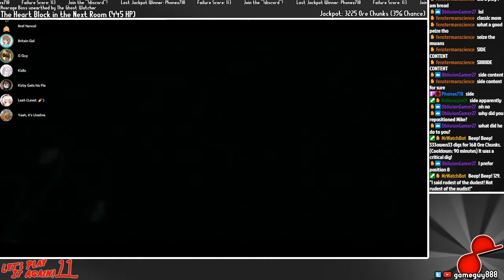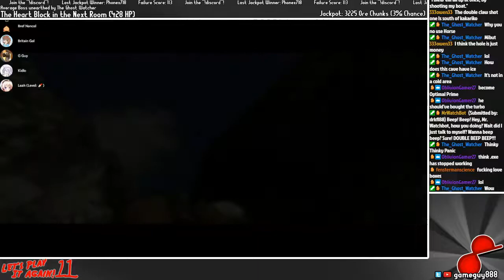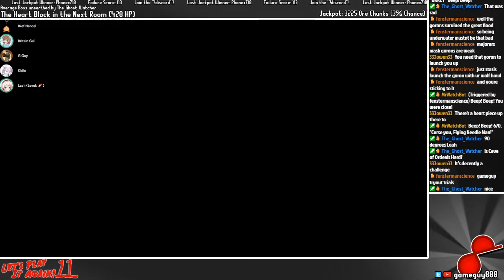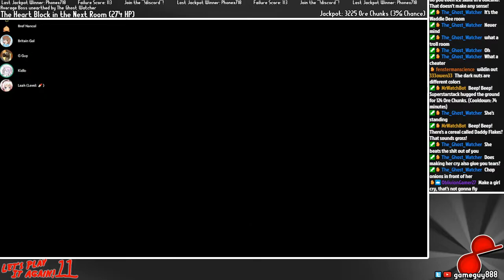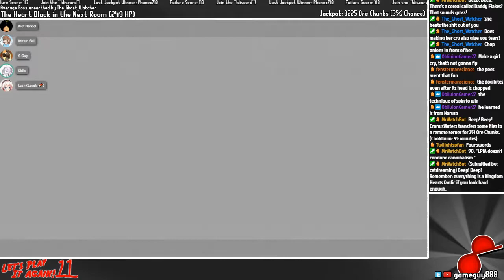LPIA 11 Twilight Princess 6